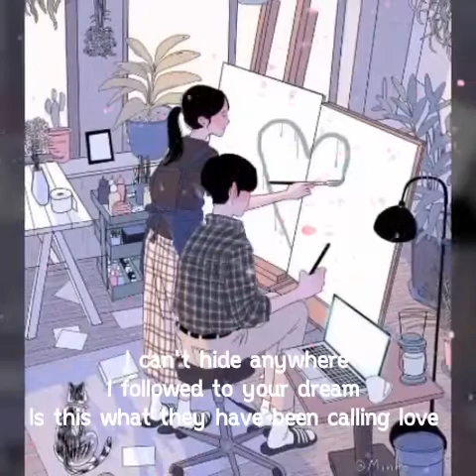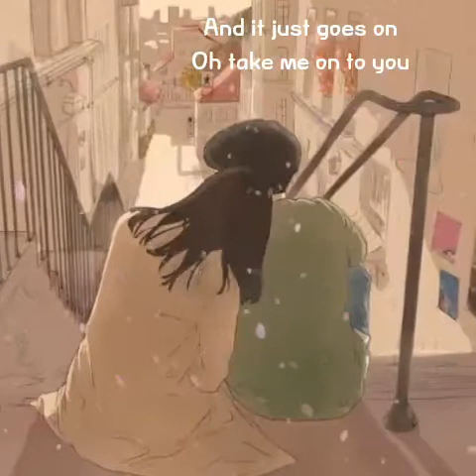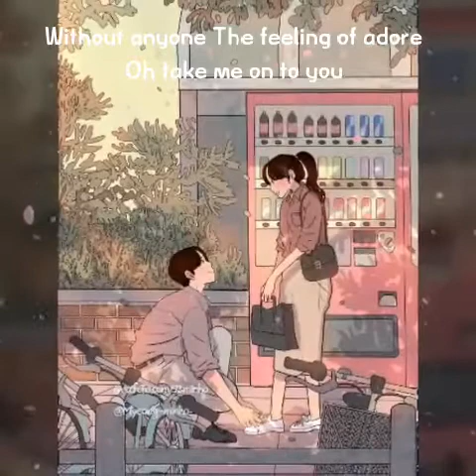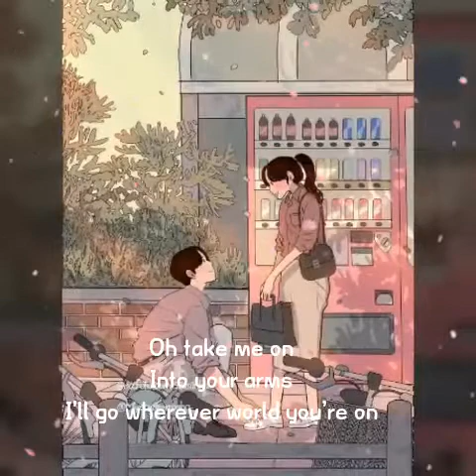🎶Take Me On🎶❤솔튼페이퍼(SALTNPAPER)❤남자친구 OST Part 6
가사첨부

The morning sun rise
It takes me away
As I am staring at
The light you hold
The feeling of adore
Oh take me on to you

아침 햇살은
마치 당신과 같이 빛나죠
그 빛을 보면
나는 아무런 생각도 할 수 없어요.
막연히 그냥 기쁜 이 느낌
당신에게 끌려가는 이 느낌

I can’t hide anywhere
I followed to your dream
Is this what they have been calling love

도무지 감출수가 없어요
잠결에도 제 마음은
그대를 향하고
이런게 사람들이 말하는
‘사랑'이라는 건가요

And it just goes on

시간은 계속 흐르고
그대와 함께 있고 싶어요

You’re my flower and I’m your bee
You know you keep me alive
You’re my reasons for everything I do
The other half of me

그대는 내게
꿀벌의 꽃 같은 존재예요
그대 없이는 살 수가 없는
그런 존재이죠
그대는 내 반쪽,
내 삶의 모든 이유니까요

Oh take me on
Down on river
I'll go wherever it leads to you
Into your arms
I'll go wherever world you’re on

물결따라
흐르는 강물처럼
그대와 함께 하고 싶어요
그 끝이 어딘지는
상관없어요
두 팔 벌려 나를
따뜻하게 안아줘요
당신이 어디있든
함께하고 싶어요

떠오르는 아침 햇살은
마치 당신처럼 빛나서
아무도 없는 곳에서
혼자 그 빛을 바라볼 때
당신에게 가고 싶어요

When the light of yours shines down so beautiful
I laugh, I sing, with you
Oh it’s like when stars fall around you
You take my heart away

당신의 빛이 비춰내릴때
너무나 아름다워
당신과 함께 웃고 노래를 불러요
그대를 볼땐 마치 수많은 별들이 당신 주위로 쏟아지는 것 같아요
내 마음을 가져간 그대

물결따라
흐르는 강물처럼
그 끝이 어딘지는
상관없어요
두 팔 벌려 나를
당신이 어디있든
함께하고 싶어요